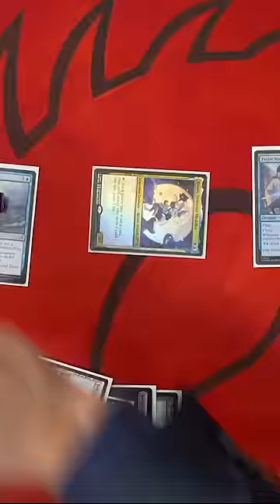Are you winning, son? | Storming off in Magic: The Gathering Commander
This clip is from Shuffle Up & Play 47 with Crim (MTG Goldfish) Manacurves (EDHrec), and Princess Weekes!